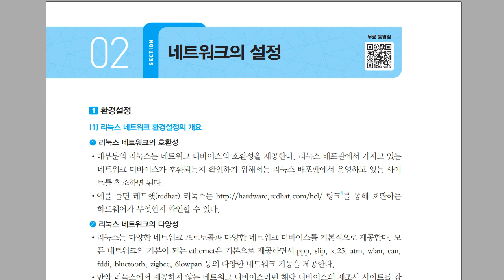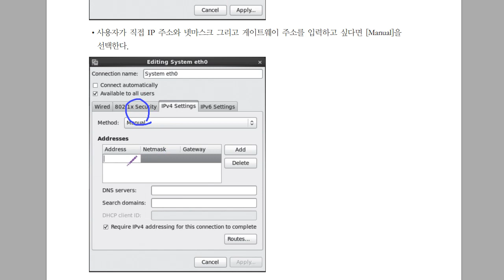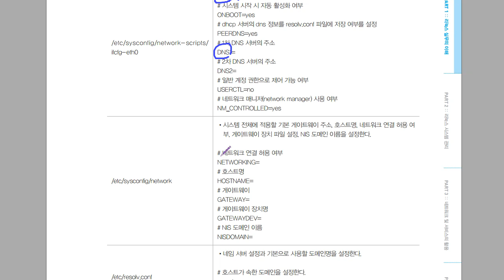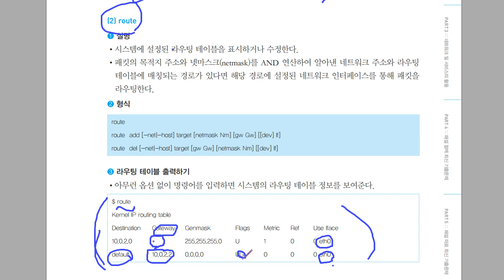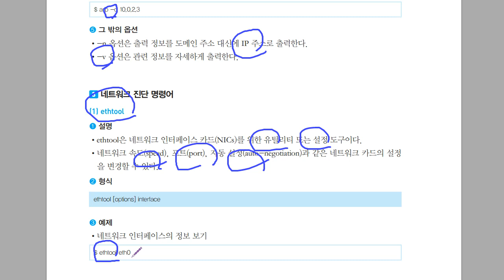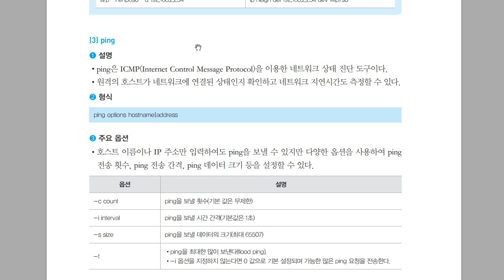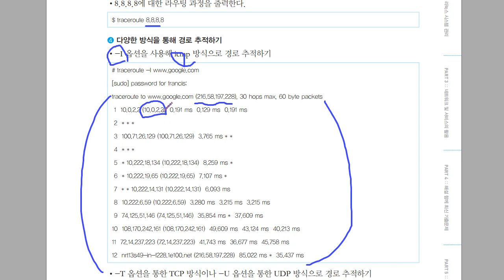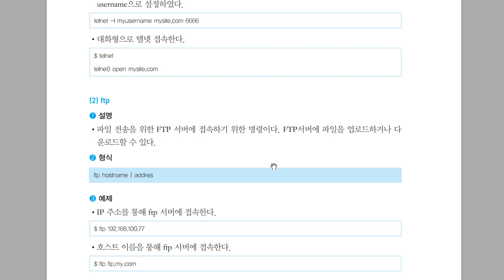[리눅스마스터1급] 네트워크의 설정